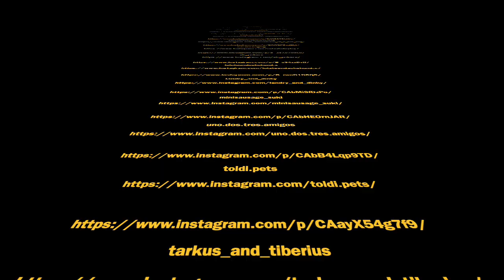48 Cute and Funny Dachshund Videos Instagram | Adorable Sausage Dogs Try Not To Laugh Compilation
Music credits